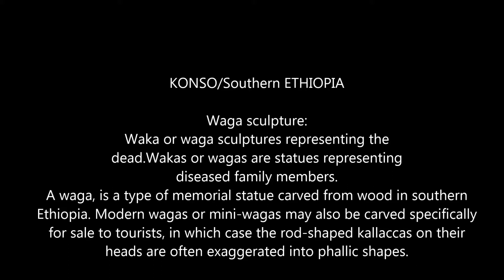Ethiopia/Waga Sculpture Konso Part 52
KONSO:
Konso, is a small town in Southern Ethiopia at 1650masl, with a population of about 5,000 souls who live primarily from cultivating and weaving cotton, beekeeping and general agriculture. There is a market on Mondays and Thursdays just out of town along the road towards Jinka.
Named after the Konso people, the town with 5,500ha of surrounding landscape has been declared a  World Heritage Site for its traditional landscape with terraced agriculture and typical villages in 2011. Important features are the unique designs of the houses, the organization of the 32 dwellings behind 1 to 6 rows of defensive stone walls as well as nearby fossil beds. The communities also build traditional reservoirs to supply the villages with water during the dry season. The terraces are built behind up to 5m high stone walls  to prevent soil erosion and maximize the collection of rainwater, so as to enhance agricultural production.The wooden statues, called Wakas or Wagas and stone steles, represent important family members as well as heroic events at burial sites. Villagers will gather at the Mora, a public gathering spot where the pafta, a large hut, and Olahitas, the central location for cultural ceremonies. In these areas they would perform rituals, dances, food preparations, and weaving; all of the wonderful aspects of Konso heritage.
The architecture of the Konso villages is is different from traditional houses and dwellings elsewhere. The Konso people live in fortified villages enclosed by stone walls.
Waka or waga sculptures representing the dead.Wakas or wagas are statues representing diseased family members.
The primary cash crop in the Konso Region is cotton, which is sold at the local market.
The women in Konso go beautifully dressed in long dresses, which are locally woven.